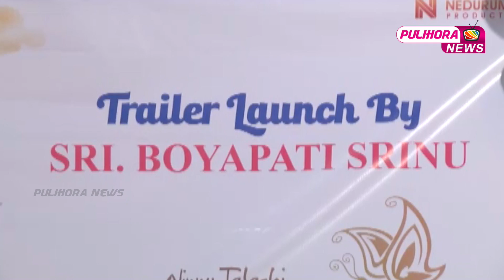Ninnu Thalachi Trailer Launch Event Highlights || Vamsi, Stephy Patel || Pulihora News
Watch NinnuThalachi Trailer Launch Event Highlights